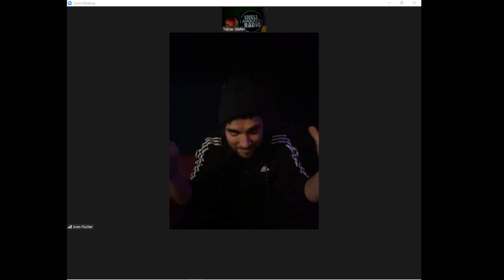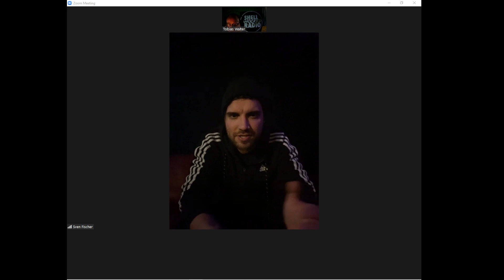Shellshocked Radio Gespräch mit Sven Fischer - eine Band werden, Deutschrock, Vorbilder & Ziele #22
Heute hatte Sven Fischer, von der Band "Fischer" Zeit für mich gefunden.
Momentan gibt es nur eine (sehr gute ;) Single von der Band, welche Ihr hier findet:

ABER, wie Ihr in unserem Gespräch erfahren werdet, gibt es bald auch ein neues Lied und nächstes Jahr auch die ersten Live Auftritte.
Wir alle dürfen sehr gespannt sein wohin sich diese vielversprechende Band entwickeln wird!

Shellshocked Radio